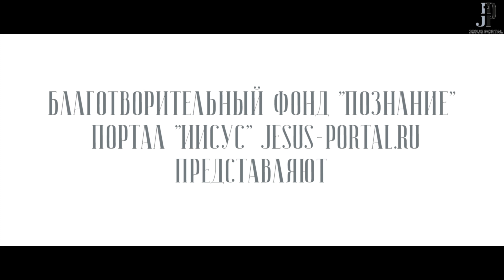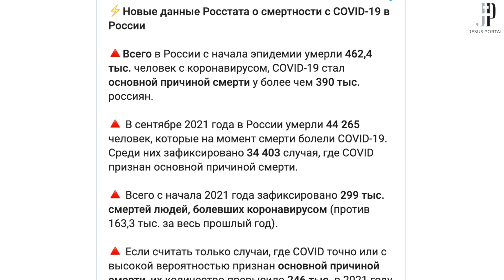Вакцинация: факты и мифы. 16+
Вакцинация — один из самых острых вопросов нашего времени. «Вакцинироваться или не вакцинироваться?» — спрашивают себя миллионы людей в нашей стране. И отовсюду слышат разные ответы. Митрополит Иларион рассматривает основные факты и мифы, связанные с вакцинацией. Эти десять тезисов нужно знать каждому.